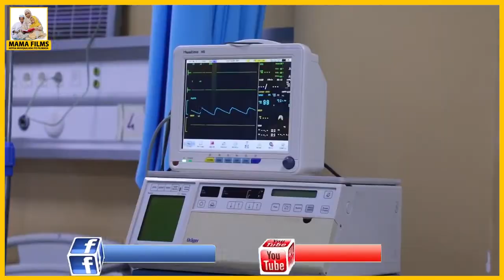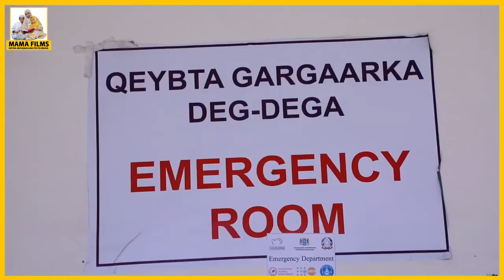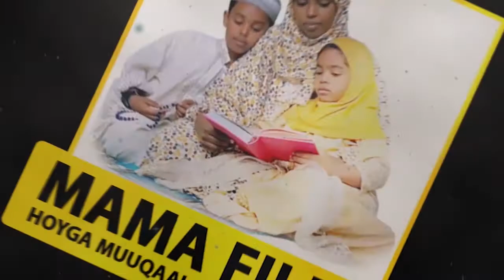Raysal Wasaaraha Soomaaliya oo booqday Isbitaallada Banaadi, Martiini & Yardimeli